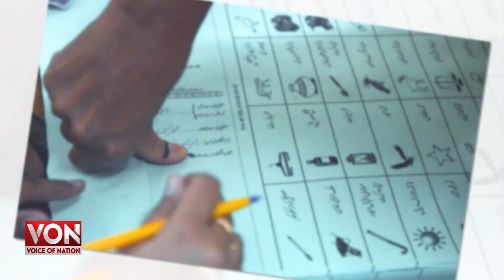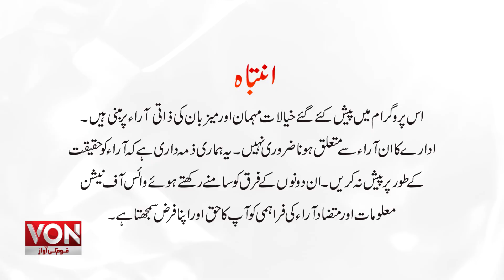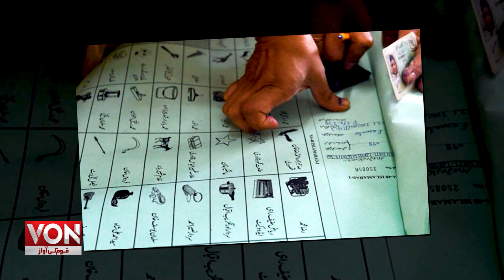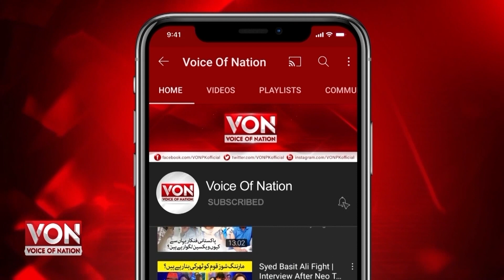Why the result of Local Bodies Election Delayed ? | Majority of People wants to see Mayor of JI